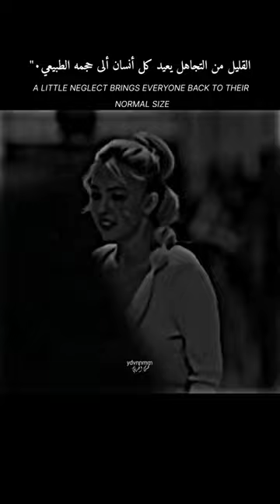A little Neglect brings Everyone back to their Normal Size